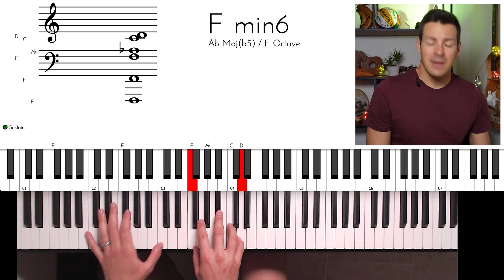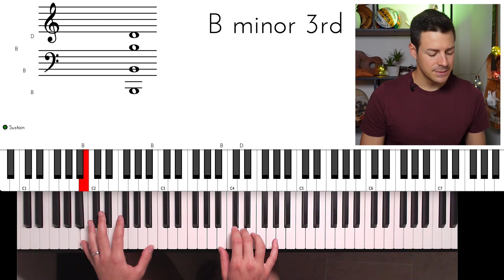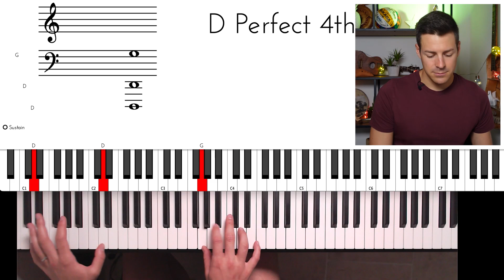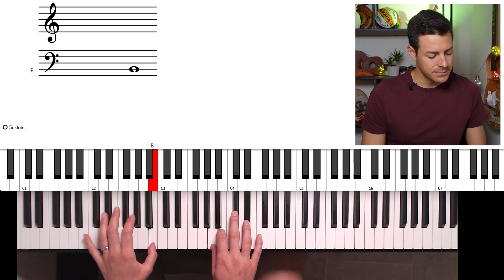Découvre l’accord magique pour tes impros (harmonie au piano)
BONUS GRATUIT | Découvre les 5 Secrets de la Musique pour mieux la comprendre :

Rejoins notre groupe Facebook pour encore plus de contenus et d'échanges

Découvre le degré qui peut faire passer ton jeu et tes improvisations au niveau supérieur !

Il s’agit du IVe degré. Tu peux le jouer dans le mode opposé à ta tonalité. C’est ce qu’on appelle un emprunt. C’est-à-dire de jouer un IV majeur quand tu es en mineur et inversement, de jouer un IV mineur quand tu es en majeur.

Je te montre tout ça au piano car je sens que là ce n’est pas très clair…

Timing :
00:00 : Intro
01:10 : emprunt: explication
03:17 : exemples
07:22 : Conclusion